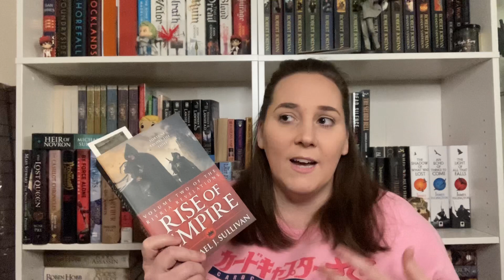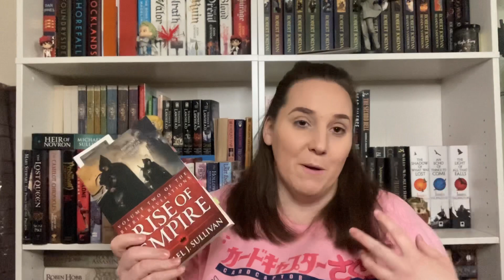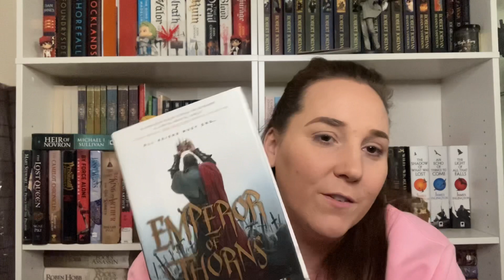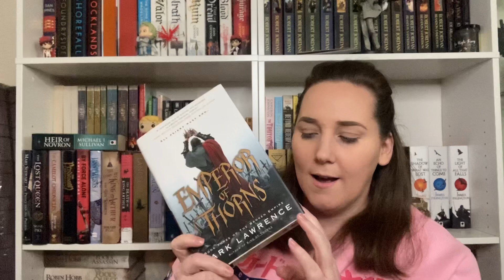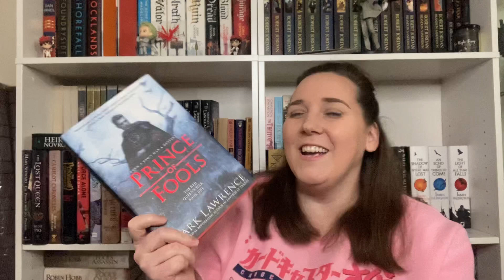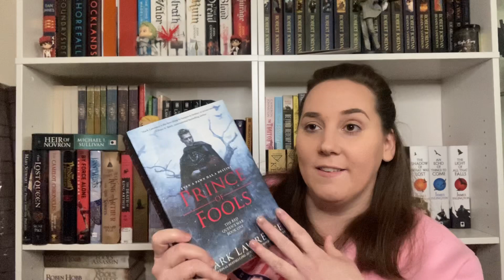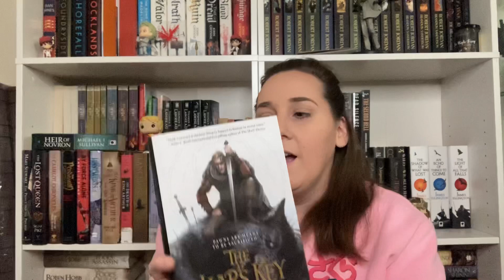February Wrap-Up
***FOLLOW ME***

Amazon Wishlist: